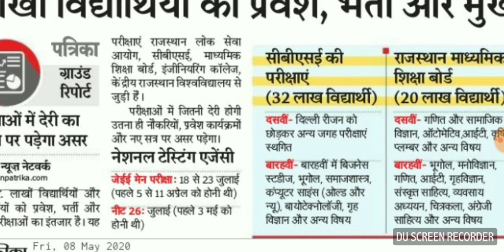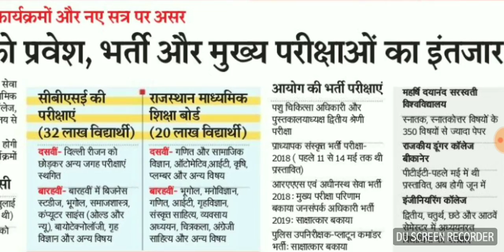लाखों अभ्यर्थियों को भर्ती परीक्षा का इंतज़ार,बड़ी खबर